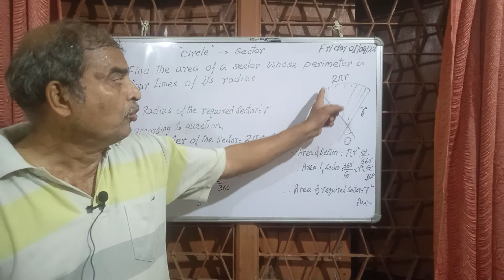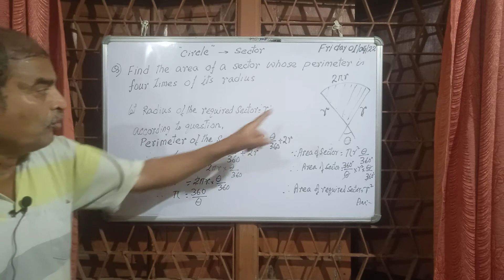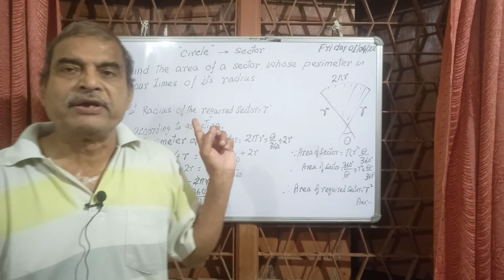Area and circumference of the sector of a circle for class 9,10and compititive examination